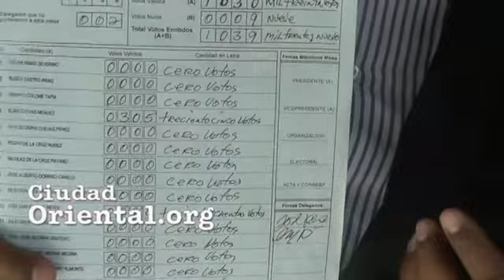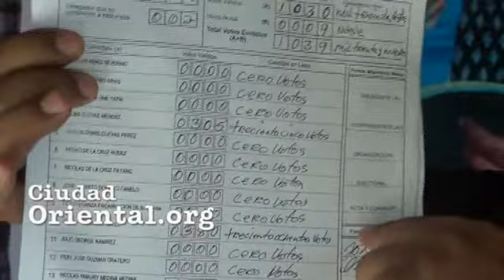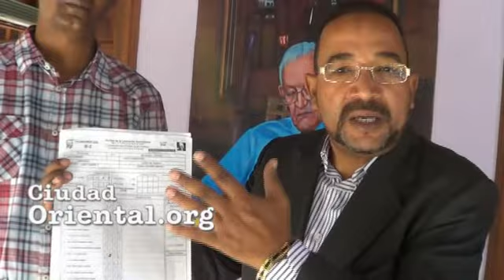Fidel Guzmán y Peter Núñez denuncian fraude en el PLD